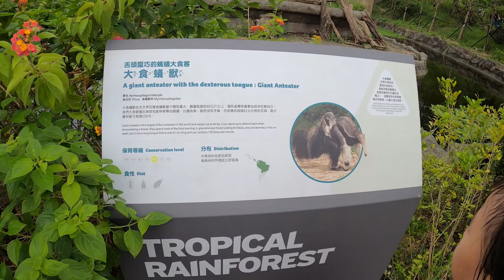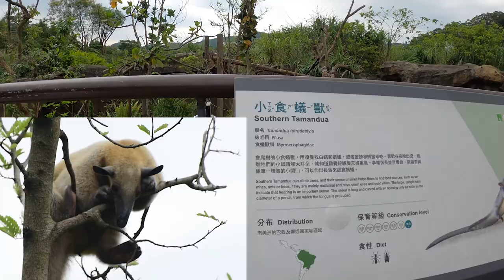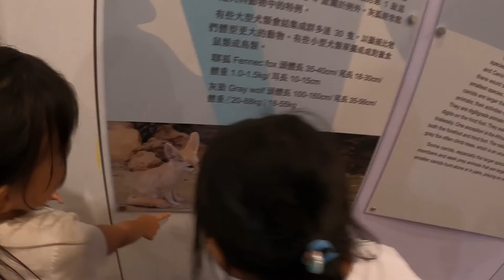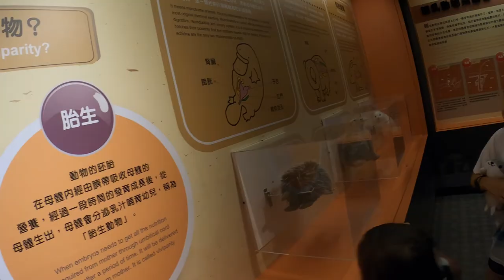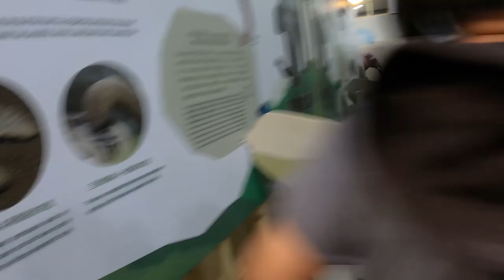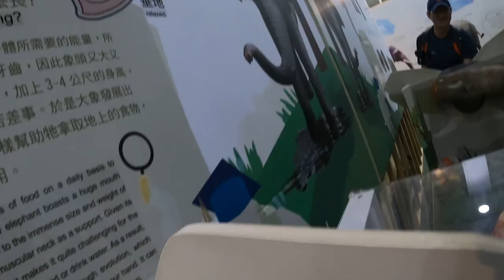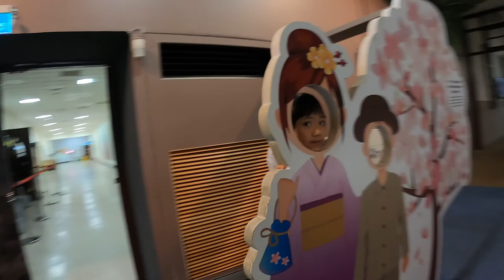Taipei Zoo_EP05_大小食蟻獸(小紅)_2020年台北市立動物園_200613